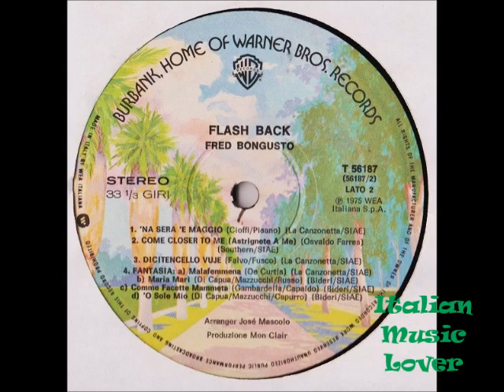FRED BONGUSTO - Astrignete A Me (1975)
From the 1975 L.P. Flashback & 45 rmp Come Closer to Me / Se Cerchi Un Po'